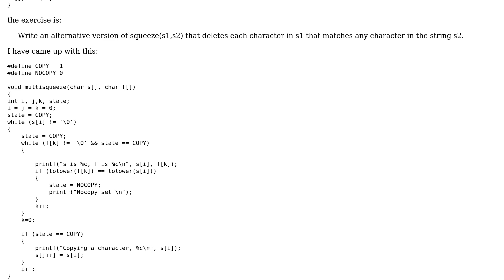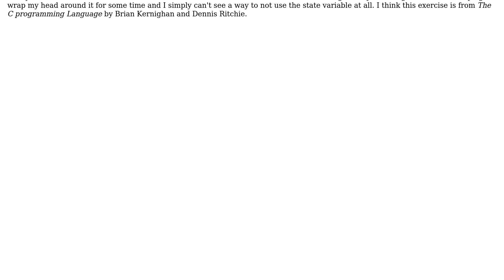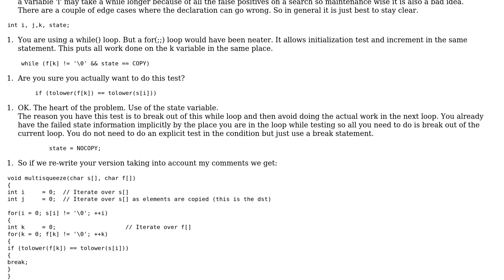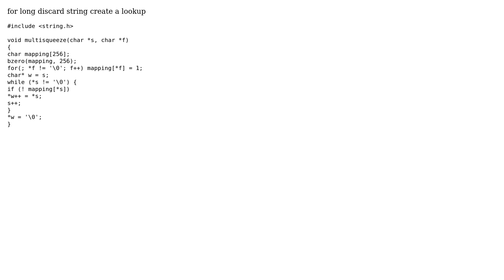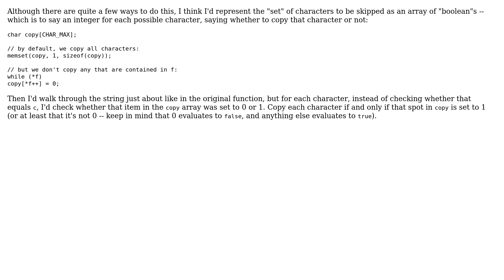Code Review: Delete each character in one string that matches any character in another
With thanks & praise to God, and with thanks to the many people who have made this project possible! | Content (except music & images) licensed under CC BY-SA | Music | Images & others | With thanks to user Martin York user Karoly Horvath user jfg956 user Jerry Coffin user Jamal user DeusImoral and the Stack Exchange Network Trademarks are property of their respective owners. You are responsible for your own actions.